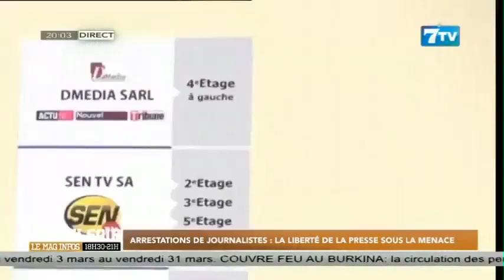Arrestations de Journalistes: La liberté de la presse sous menace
Extrait 7tvsoir du Dimanche 05 Mars 2023

7TV est une chaîne généraliste qui exploite l'infotainement avec un accent particulier sur l'information.